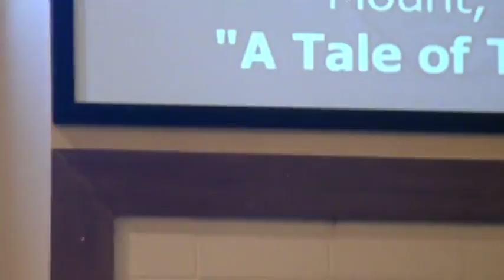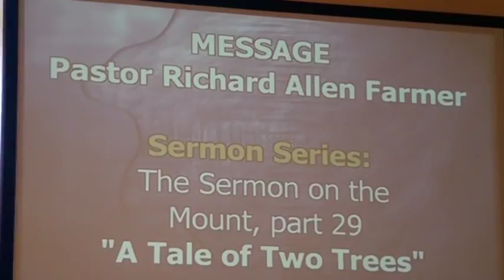A Tale of Two Trees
In this continuation of Pastor Farmer's series on the Sermon on the Mount, the warning Jesus issued in Matthew 7:15-20 is examined. "Beware of false prophets". How can we tell the false from the authentic? By examining the believers' fruit. We are also able to tell the false from the authentic by God-given discernment.